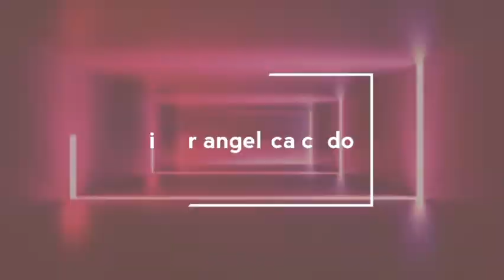EL PEOR DIA DE MI VIDA Storytime 😂😭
Hola hola angelit@s espero que le halla gustado mi video no se le olvide comentar para en mi siguen video los 3 primero comentario tenga saludito besos 🌈⭐🌈 tampoco no se le olvide entrar mi instagram para que participes en un sorteo besos 😍🌈⭐